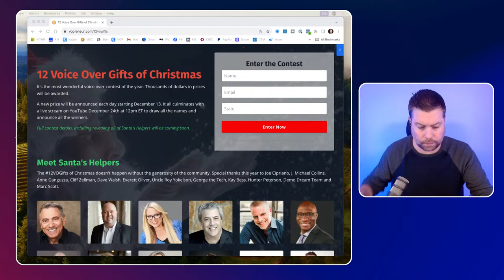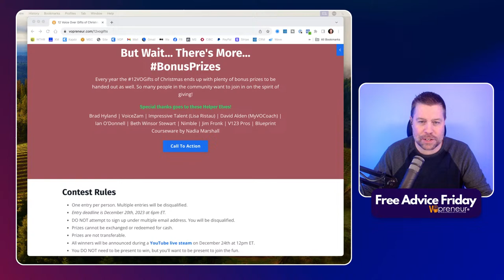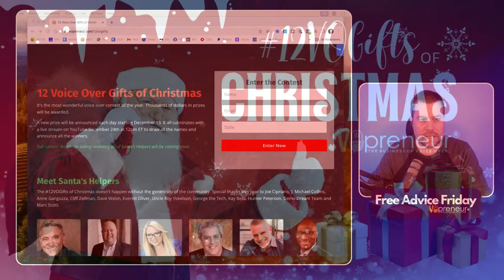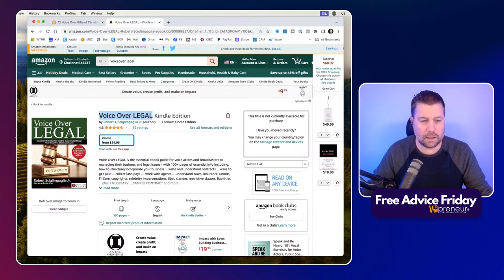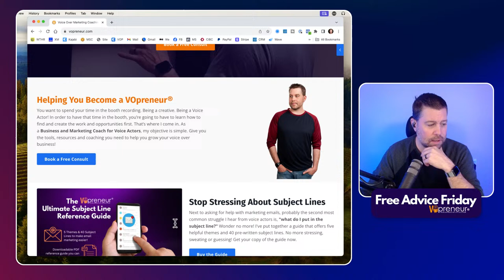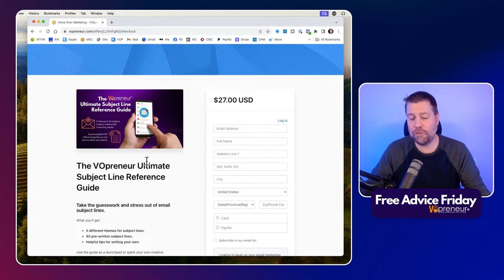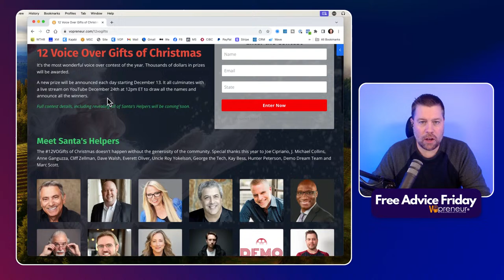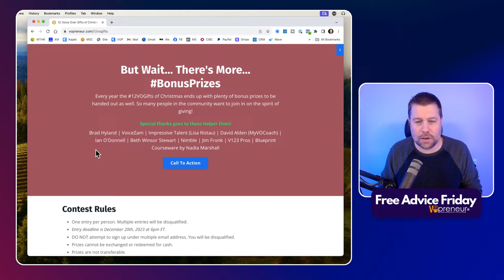Free Advice Friday with Marc Scott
Bring your voice over business and marketing questions and get them answered for free. On a Friday! What a concept!! I’ll be live at 1pm ET. Looking forward to spending some time together.

00:00:00 Welcome to Free Advice Friday
00:00:37 12 Voice Over Gifts of Christmas
00:05:28 Explaining the Session Fee
00:07:38 How do I promote my podcast?
00:10:49 Have you ever had a producer on your podcast?
00:12:00 What to post on social media when you're a new voice actor.
00:13:35 How the LinkedIn algorithm works.
00:15:24 Is the monthly retainer a viable business model for voice over?
00:20:16 Where can I find voice over contract templates?
00:21:20 How many days before I follow up?
00:21:49 What payment options are best for voice actors?
00:24:00 Claiming agent commissions on taxes.
00:25:42 What expenses can voice actors claim on their taxes?
00:29:40 Is it worth using paid ads to promote my podcast?
00:32:15 How often do you check website analytics?
00:34:32 What counts as a download for a podcast?
00:35:55 How long should it take to get 1,000 voice over leads?
00:38:06 Marketing experiments and taking chances.
00:51:53 Are Pay to Play Casting Sites worth it?
00:56:39 How can voice actors embrace AI?